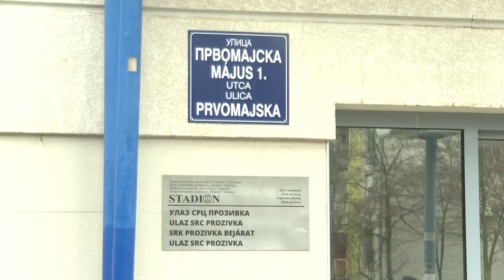2023.02.03. - Felújították a szabadkai Prozivka Sport- és Rekreációs Központ wellness részlegét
Az érdeklődők ezentúl a már meglévő szolgáltatások mellett igénybe vehetik a szaunát, a török fürdőt és a pezsgőfürdőt is.